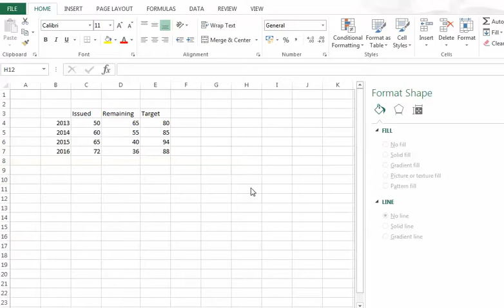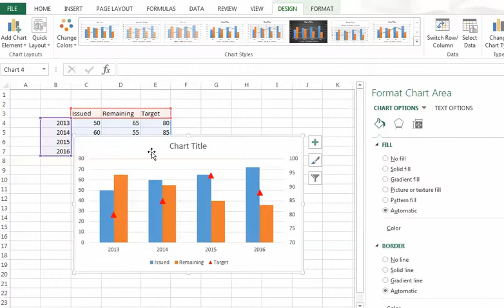MS Excel combining two different type of bar type in one graph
showing budget versus planned
target versus actuals
hide line
smart Excel graphs